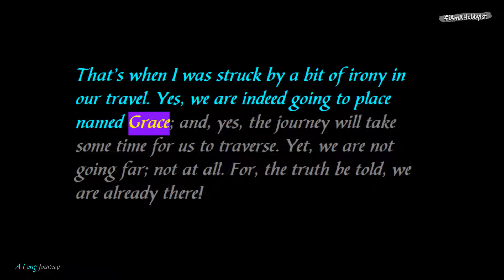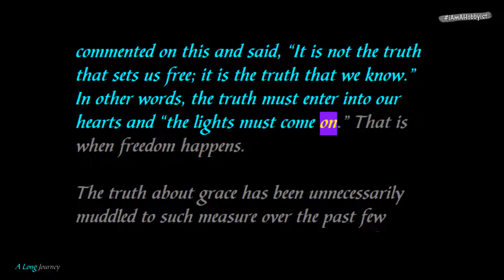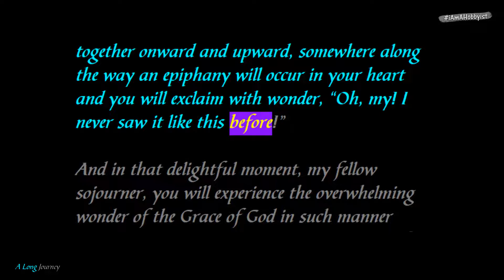A Long Journey to a Place Nearby “The Kingdom of God is within you.” (Luke17:21)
A Long Journey to a Place Nearby

“The Kingdom of God is within you.” (Luke 17:21)

There is one in every crowd. We had no sooner taken our first turn when some clown near the back called out, “Are we there yet?” And then someone else asked, “Exactly how far are we going?”

That’s when I was struck by a bit of irony in our travel. Yes, we are indeed gong to place named Grace; and, yes, the journey will take some time for us to traverse. Yet, we are not going far; not at all. For, the truth be told, we are already there!

The problem, however, is that we do not know it. So the journey is necessary for us to discover what we already know; to possess what is already ours.

Jesus said that we would know the truth, and that the truth would set us free. A friend commented on this and said, “It is not the truth that sets us free; it is the truth that we know.” In other words, the truth must enter into our hearts and “the lights must come on.” That is when freedom happens.

The truth about grace has been unnecessarily muddled to such measure over the past few hundred years that our understanding of it today is miles removed from what the disciples knew and believed in the beginning. To them grace was a divine power at work inside them — enabling them to rise to any occasion, and ennobling them with the very character of Christ.

To us, sad to say, it is little more than a kindness God shows to us as we continually struggle and stumble in our plaintive attempts to “be more like Jesus.” That is a far cry from how God wants us to be living our lives. We are looking at the gold leaves floating on the surface of the stream, but missing the real gold that lies on the river bed.

Jesus said, “My grace is sufficient, for My power is made perfect in weakness.” Paul responded to this revelation and said, “Most gladly therefore will I glory in my infirmity, that the power of Christ may rest upon me!”

I will show you that Grace is the empowering Presence of God, enabling you to be who God created you to be, and empowering you to do what God has called you to do – right where you are.

This is what Paul taught, and what the first followers of Jesus believed. And as we journey together onward and upward, somewhere along the way an epiphany will occur in your heart and you will exclaim with wonder,

“Oh, my! I never saw it like this before!”

And in that delightful moment, my fellow sojourner, you will experience the overwhelming wonder of the Grace of God in such manner that it will revolutionize not only your way of thinking – but your way of living.

So, yes, we are taking a long journey to a place nearby.